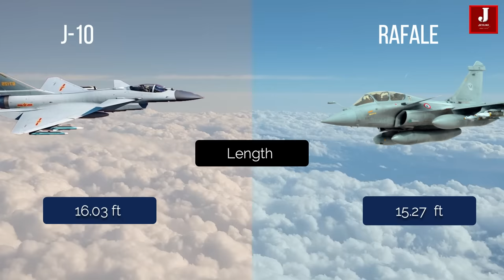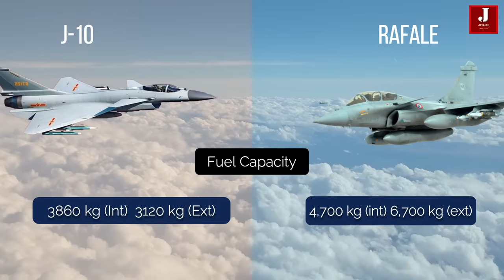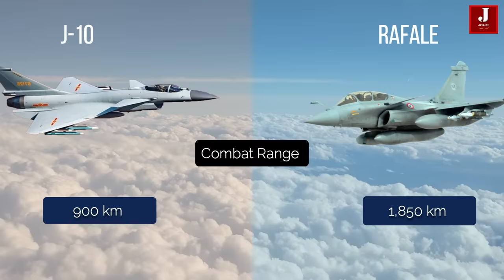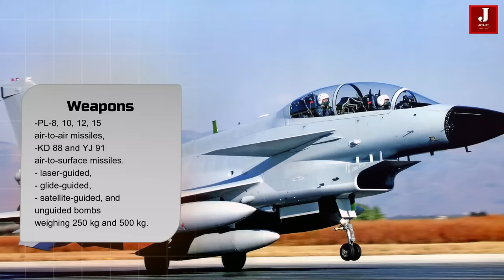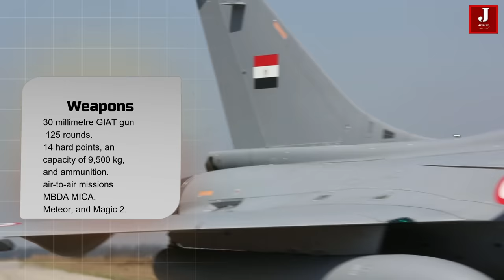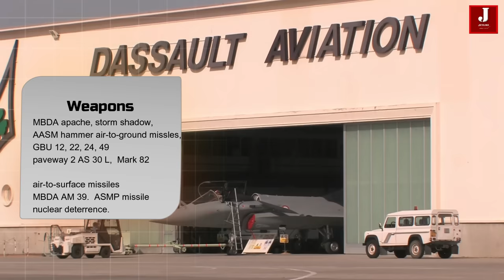Comparison of China's J10 vs France Rafale fighter jet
Pakistan has ordered 25 J 10 aircraft in response to India's purchase of the Rafale fighter jet. In this video, we'll talk about which aircraft is the most capable and efficient.

Pakistan, China, J-10C, FighterJets, Israel, J10Fighter, J10Jets, PakistanJ10s, PakistanChina, Lavi, IsraelJets, Planes, PakistanBuysJ10, Rafale, IndiaRafale, RafalevsJ10, pakistan buys 25 china made j-10c fighter